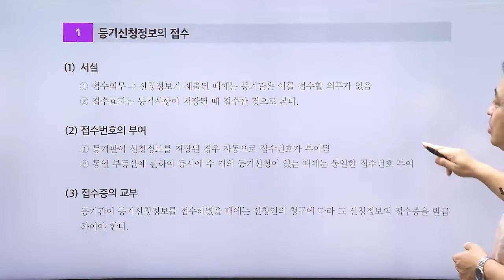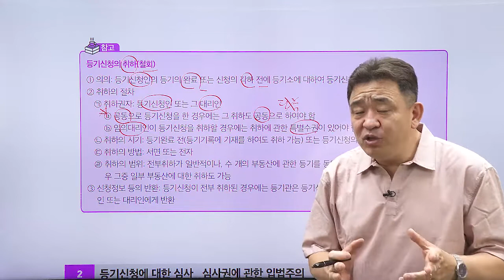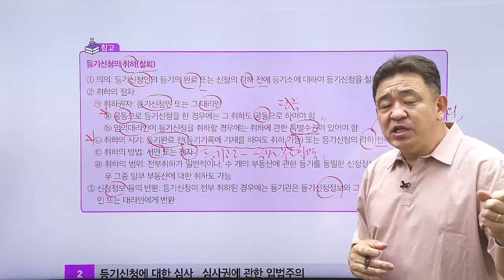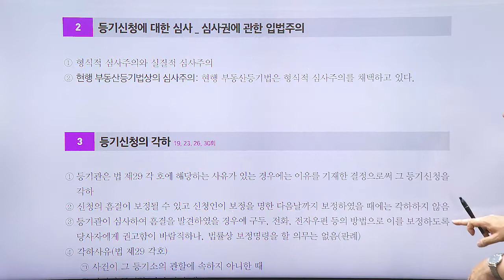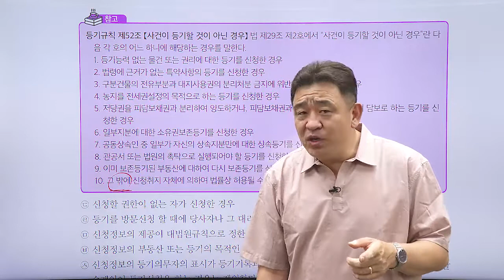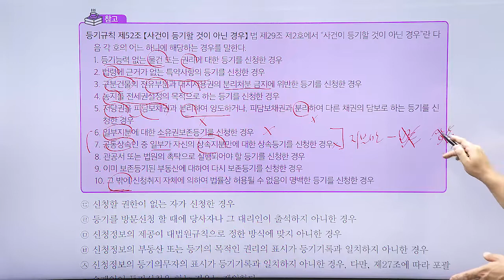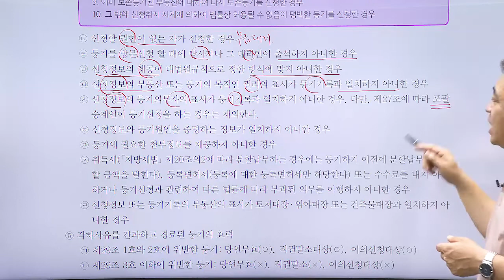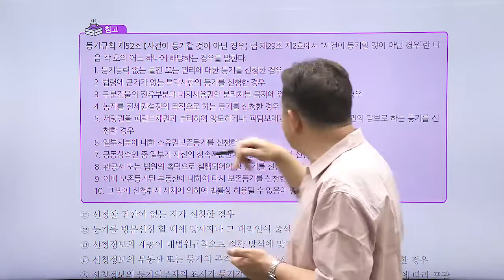공인중개사, 공시법 테마 강의 '등기신청에 대한 등기관의 처분'